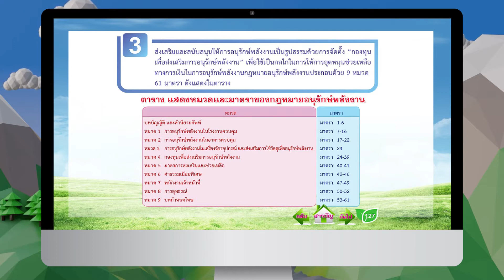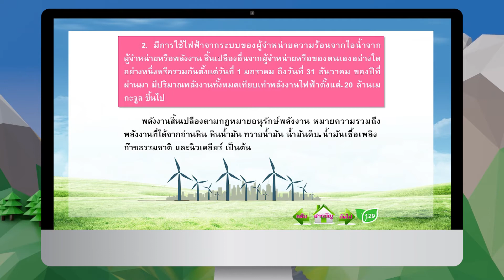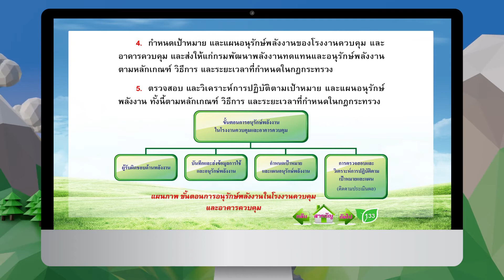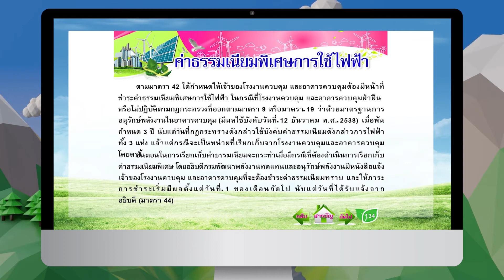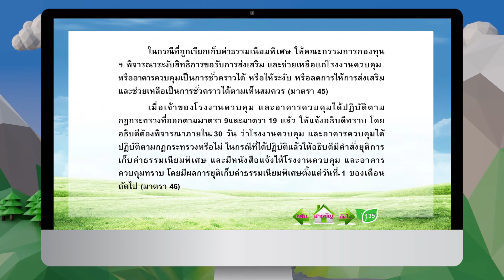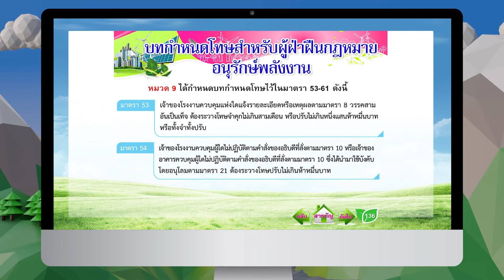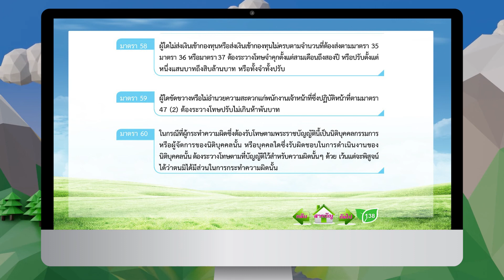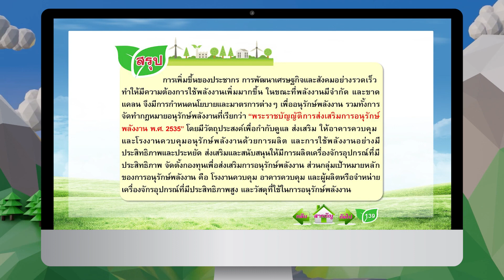กฎหมายการอนุรักษ์พลังงาน